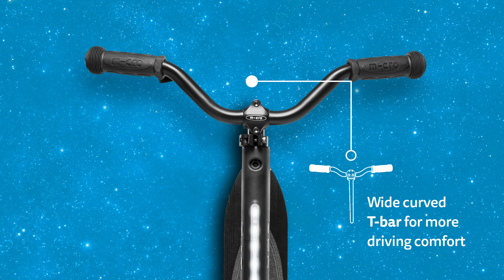Micro Sprite Deluxe - Revival of a well-known classic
The Micro Sprite Deluxe is the innovative remake of the world-famous classic aluminium scooter from the 90s. A new look and additional features guarantee maximum driving fun for young and old. Thanks to the integrated tube light and reflectors, you can also cruise at night without any problems.